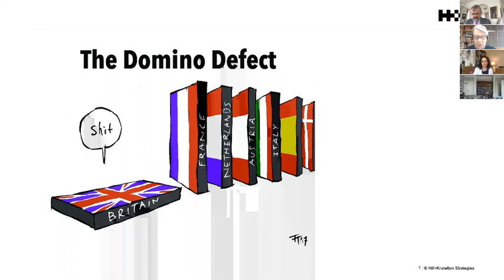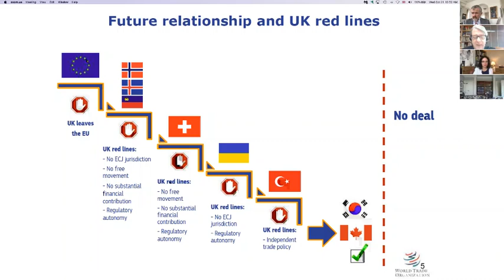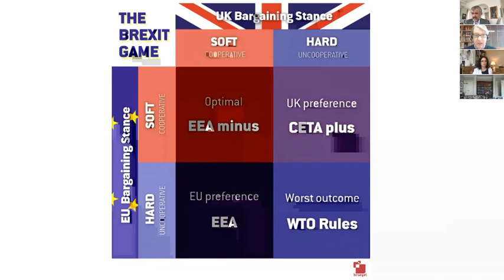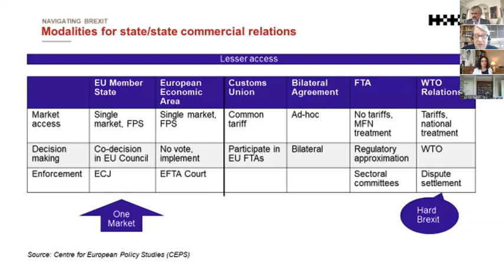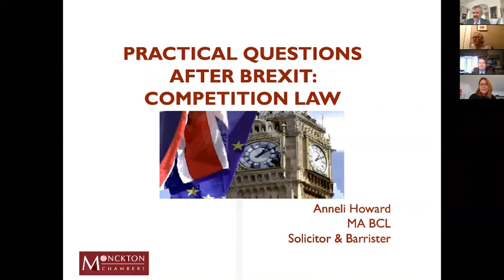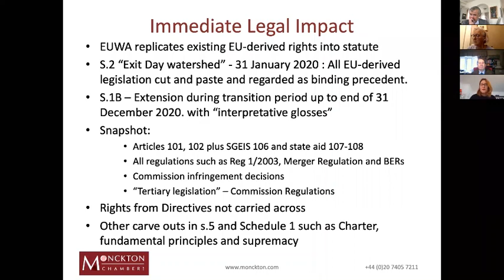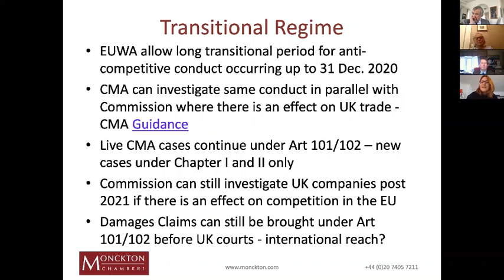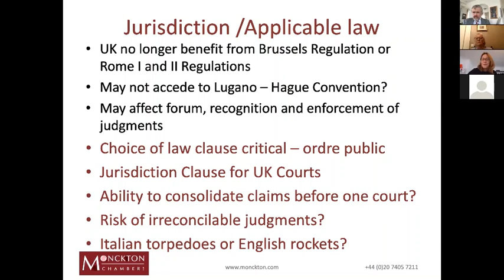Brexit: Competition and state aides - FBLS Webinar 3 (21 October 2020)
Our webinar on the public policy problems presented by the UK’s departure from the EU took place on the morning of Wednesday October 21 and will dealt with competition and state aids.

0:00 Introductory remarks by Ian Forrester and Mia Forbes
06:27 Thomas Tindemans
27:11 Peter Freeman
44:45 Carol Xueref
1:00:19 Anneli Howard
1:18:09 Q&A
1:27:22 Concluding remarks by David Edward

The speakers were:

Thomas Tindemans, an expert analyst of European politics,
Peter Freeman QC CBE
Our own Carol Xueref, a judge for fourteen years at the French Competition Authority ,
Ms Anneli Howard, a specialised barrister at Monckton Chambers

Concluding remarks by: Rt Hon Sir David Edward KCMG QC FRSE, former judge of the Court of Justice of the European Communities

Event Chaired by Ian Forrester LL.D QC, former judge of the General Court, Court of Justice of the European Union, President of the Franco-British Lawyers’ Society